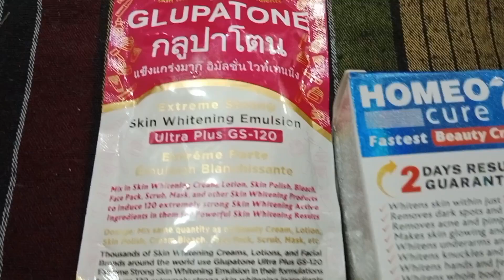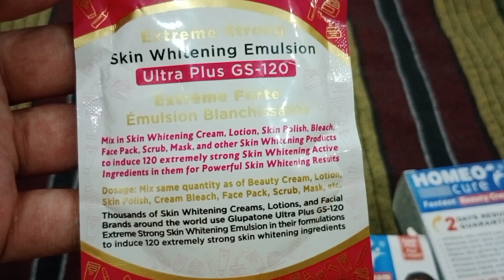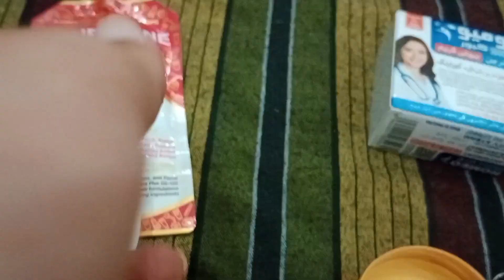glupatone skin whitening emulsion /honest review